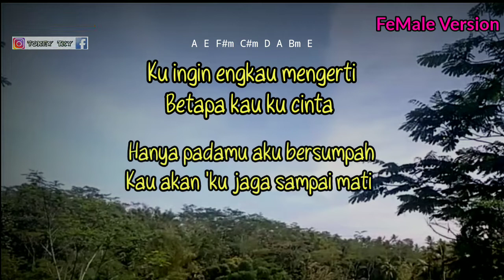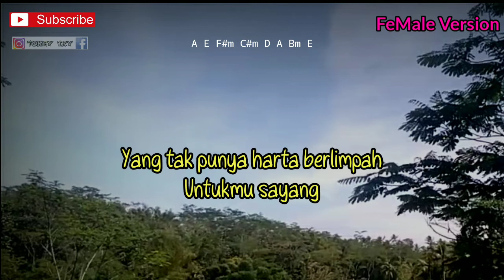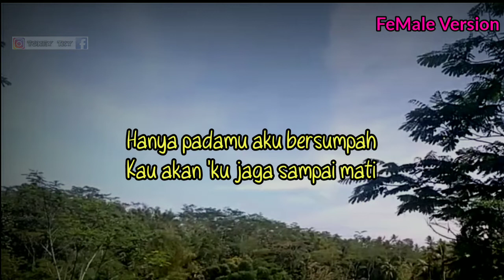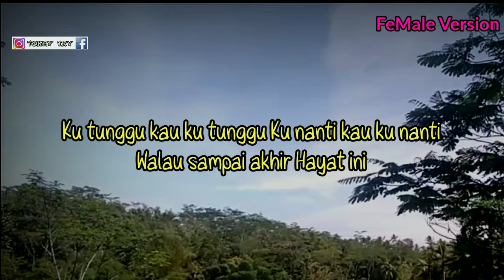KUSIMPAN RINDU DI HATI - RAFFA BADRI ( KARAOKE GITAR AKUSTIK ) // NADA CEWEK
Halo sodara kali ini ada lagu terbaru Raffa affar kusimpan rindu di hati

Semoga video karaoke akustik kusimpan rindu di hati Raffa affar bermanfaat bagi anda ya

Lirik kusimpan rindu di hati

Sungguh ku menyesal telah mengenal dia
Dan aku kecewa pernah menyayanginya
Dan aku tak akan
Mengulang kedua kalinya
Kusimpan rindu dihati
Gelisah tak menentu
Berawal dari kita bertemu
Kau akan ku jaga
Ku ingin engkau mengerti
Betapa kau ku cinta
Hanya padamu aku bersumpah
Kau akan 'ku jaga sampai mati
Ku ingin selalu 'tuk menyayangimu
Dan ku ingin selalu 'tuk mencintaimu
Walau sampai akhir
Hayat ini
Jalan hidup kita berbeda
Aku hanyalah anak jalanan
Yang tak punya harta berlimpah
Untukmu sayang
Ku tunggu kau ku tunggu
Ku nanti kau ku nanti
Walau sampai akhir
Hayat ini